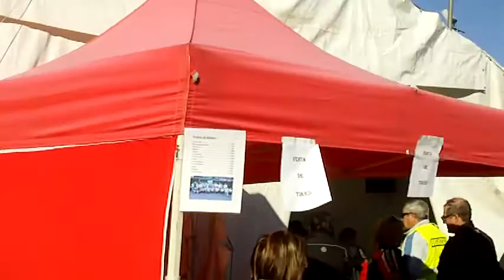1ª MOTOCALLADA VIDEO Nº 2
MOTOCLUB REDONDELA